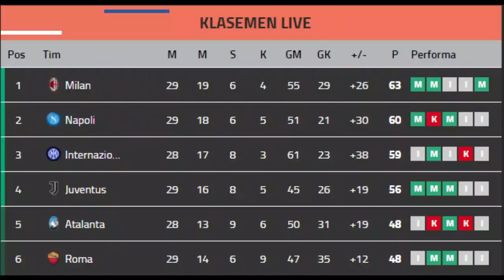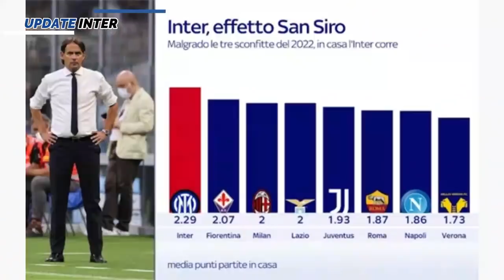KRITIK LAUTARO TAK ADIL 🙏 BROZOVIC TOLAK REAL 💪 TUAH MEAZZA 👍 PEMBELIAN GAGAL 💵 BERITA INTER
~ TAK JUARA! LAUTARO AKAN DIJUAL
~ BROZOVIC SUDAH TANDA TANGAN
~ HALLER MERAPAT
~ INCAR PEMAIN MUDA UDINESE
~ VIDAL KENA DENDA
~ INZAGHI DI INCAR PSG

SUMBER BERITA
BOLA.NET
Source
SportMEdiaset
Football-Italia.net
SKYSPORT
CdS
Inter.it
medsos berita inter paling update